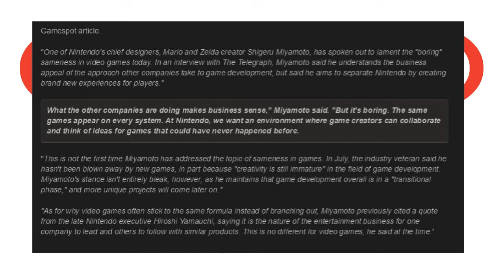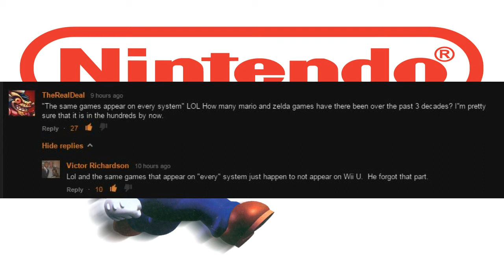BeSalty Nintendo says, "Microsoft & Sony's Games Are...Boring!" Hypocrites? (Thoughts)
::::PLEASE READ ME, THANKS!::::

So, basically yea...this is something different, haha. Nintendo have been throwin' a LOT of shade as of lately towards Sony and Microsoft. Many say, it's because of the third party support they receive, and Nintendo hardly doesn't. And for many other reasons. Such as the fact that Sony and Microsoft are doing better in their hardware sales of the PS4 and Xbox One than that of Nintendo in THEIR first year of being on the market.

It's called, GET with the times, Nintendo. There's only SO MUCH, that you can do with a Mario and Link game(s) before it gets stale, and we already know how it's going to go! (No shade, it's just Nintendo really does need to step their game up,  instead of talkin' crap all the time, because Sony and Microsoft are UP to speed).